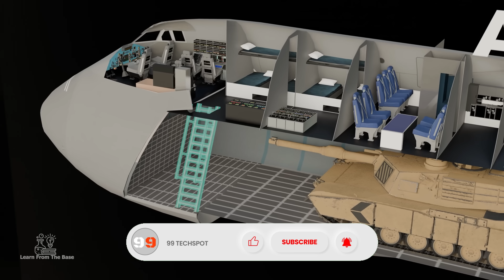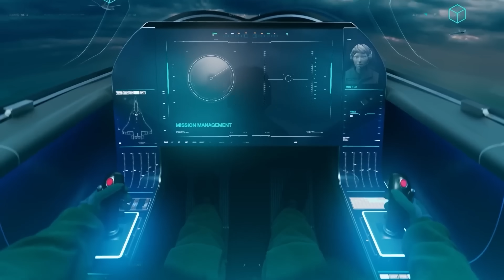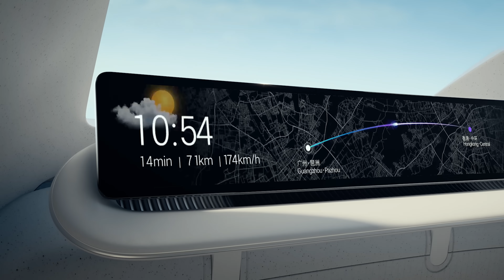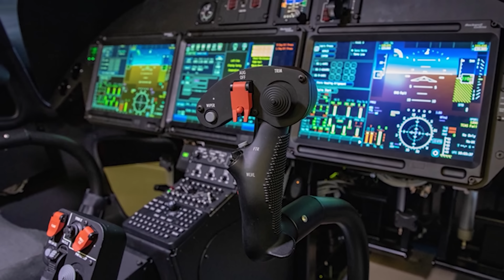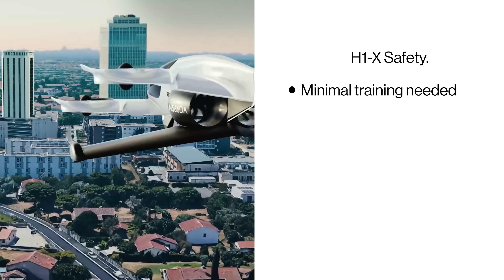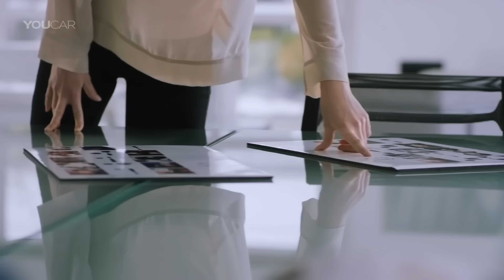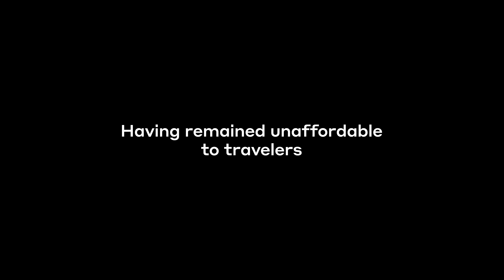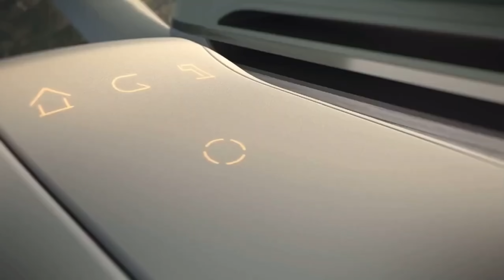The Plane That Will Change Travel Forever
00:00- Intro
00:21- Falcon 10X
01:12- Lockheed C-5M Super Galaxy
02:08- Fastests Hypersonic Jet
03:01- Quintessenza Concept
03:56- Sky train
04:50- Virgin Galactic
05:44- GOVY AirJet
06:40- Griffith Vtol Plane
07:26- Volocopter Bankruptcy
08:26- Lilium Rescued
09:20- Leonardo’s AW609
10:13- Air Nostrum
11:08- Doroni H1-X
12:01- Boeing 747-8 Jet
12:57- Airbus Flying Car
13:50- Xpeng Aeroht
14:45- Supersonic
15:37- V.MO eVTOL